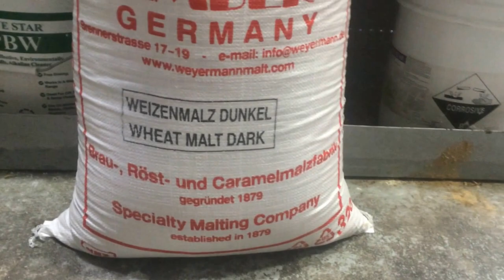HAVOK beer at Black Sky Brewery - Denver, ColoRADo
Today David helped brew a new HAVOK beer at Black Sky Brewery in Denver, ColoRADo.  This farmhouse ale will be ready for consumption this fall!  ONLY AVAILABLE AT BLACK SKY BREWERY